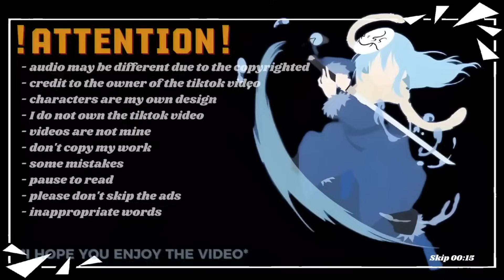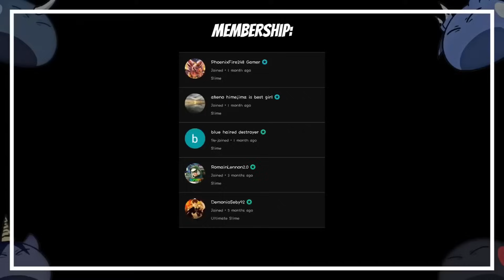Seiken Gakuin No Makentsukai React To Rimuru Tempest | Rimuru X Chloe | Gacha React | ‹FULL PART›